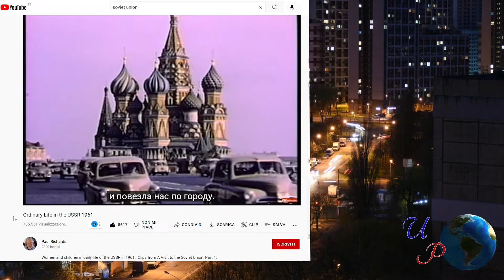Early and Utopian Socialism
In this video, I discuss early and utopian socialism with the objective to show that this ideology has a much longer history than you might think. From Ancient Greece to feudalist Europe, from France to Scotland, socialism has a long history that outlives capitalism and liberalism. The purpose of most of these thinkers was to create a fair society where inequality would not cripple the lives of the most fragile members of the population. Check the video to find out more about it.

Learning Objectives

- What is utopian socialism?
- Who were the earliest supporters of socialism?
- Where does the term come from?
- What is the difference between utopian socialism and communism?

Timestamps
00:00 Introduction
00:28 Socialism
01:12 General features of socialism
02:15 Two key points of disagreement
03:09 Plato and his “Republic”
03:36 Thomas More and his “Utopia”
04:05 François-Noël Babeuf
04:27 Utopian socialists
04:55 Claude-Henri de Rouvroy comte de Saint-Simon
05:38 Robert Owen
06:25 François Marie Charles Fourier
07:12 Étienne Cabet
07:42 Louis Blanc
07:54 Louis-Auguste Blanqui
08:20 Pierre-Joseph Proudhon
08:42 Conclusion

References

The “Manifesto of the Communist Party” by Marx and Engels: chrome-extension://efaidnbmnnnibpcajpcglclefindmkaj/